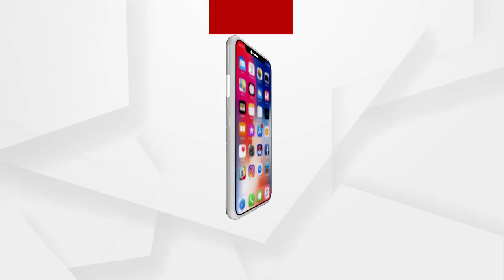ଆଜି ଭାରତୀୟ ଖେଳଣା ମେଳା ଉଦଘାଟନ କରିବେ ପ୍ରଧାନମନ୍ତ୍ରୀ ନରେନ୍ଦ୍ର ମୋଦି ...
ଆଜି ଭିଡିଓ କନଫରେନ୍ସିଂ ଜରିଆରେ ଭାରତୀୟ ଖେଳଣା ମେଳା ଉଦଘାଟନ କରିବେ ପ୍ରଧାନମନ୍ତ୍ରୀ ନରେନ୍ଦ୍ର ମୋଦି । ଶିଶୁର ମନର ବିକାଶରେ ଖେଳଣାର ଏକ ଗୁରୁତ୍ୱପୂର୍ଣ୍ଣ ଭୂମିକା ଥିବା ବେଳେ, ତାହା ମନସ୍ତାତ୍ୱିକ ଓ ବୋଧଶକ୍ତିର ବିକାଶ ମଧ୍ୟ କରିଥାଏ .